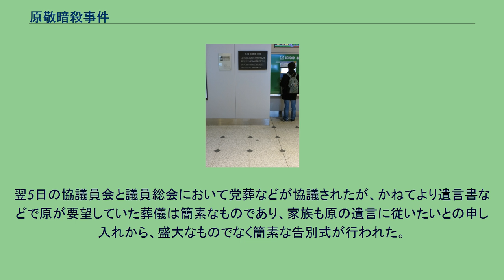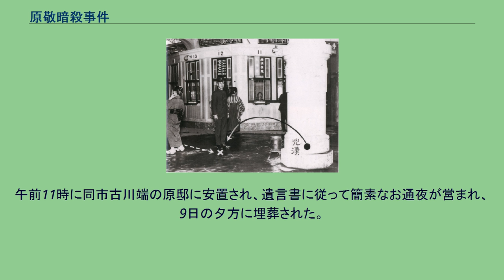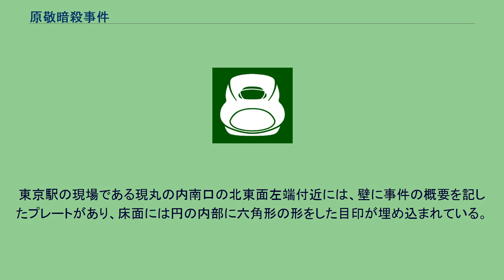原敬暗殺事件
原敬暗殺事件（はらたかしあんさつじけん）は、1921年（大正10年）11月4日、当時の首相原敬が、鉄道省山手線大塚駅職員の中岡艮一によって東京駅乗車口（現在の丸の内南口）で暗殺（刺殺）された事件。
大塚駅の転轍手であった中岡艮一は、以前から原首相に対して批判的な意識を持っていた。
中岡の供述によれば、原が政商や財閥中心の政治を行ったと考えていたこと、野党の提出した普通選挙法に反対したこと、また尼港事件が起こったことなどによるとされている。
その他一連の疑獄事件が起きたことや、反政権的な意見の持ち主であった上司・橋本栄五郎の影響を受けたことなどもあって、中岡は首相暗殺を考えるようになったという。
1921年11月4日、翌日に予定されていた京都の立憲政友会近畿大会へ出席のために、原は東京駅へ午後7時10分頃に到着した。
その後、駅長室に立ち寄り、多数の見送り人に囲まれながら歩いて乗車口の改札口へと向かっていた。
午後7時25分頃、周囲をとり囲んでいた右側群衆の中から突進してきた青年（後に中岡と判明）が短刀を原の右胸に突き刺し、原はその場で倒れた。
凶行に及んだ青年はその場で逮捕され、原に随行していた望月圭介・元田肇・中橋徳五郎・小川平吉らと東京駅長の高橋らが、原を駅長室に運び込み応急処置を施した。
凶変の知らせを受けた夫人が東京駅へ午後7時40分頃に駆けつけ、8時10分頃に自動車で芝公園の自宅へ運んで診察と治療を施したが、突き刺された傷は右肺から心臓に達しており、ほぼ即死状態であったという。
逮捕された中岡は、死刑の求刑に対して、東京地裁で無期懲役の判決を受けた。
その後の東京控訴院・大審院でも判決は維持され確定した。
なおこの裁判は異例の速さで進められ、また調書などもほとんど残されていないなど謎の多い裁判であり、その後の中岡の特別な処遇がなされ、3度もの減刑で1934年には早くも釈放された。
さらに戦時中には、比較的安全な軍司令部付の兵となっていた（中岡艮一の項参照）こともあいまって、本事件に関する政治的背景の存在を推測する論者もいる。
中岡は第二次世界大戦後の1980年に、77歳の生涯を閉じている。
原首相遭難現場のプレートと印（2010年前後の東京駅リニューアル以前） 原首相遭難現場のプレートと印（東京駅リニューアル後） 同夜12時頃、首相官邸において臨時閣議が開かれ、葬儀後まで後任や政局問題は保留とされた。
翌5日の協議員会と議員総会において党葬などが協議されたが、かねてより遺言書などで原が要望していた葬儀は簡素なものであり、家族も原の遺言に従いたいとの申し入れから、盛大なものでなく簡素な告別式が行われた。
東京から盛岡へ移動する夫人ら家族と霊柩の随行者として、閣員代表者や院外代表者、有志の者などが許された。
11月7日-東京・芝公園の自宅から午前8時に霊柩が出発、党本部大広間で各界要人らや議員、地方からの参列者などがり、同日午後8時まで告別式が執り行われた。
その後、家族と霊柩並びに随行者は、道の両脇の群衆に見送られながら上野駅に向かい、午後10時に上野駅を出発した。
途中駅でも拝礼者などがあり、翌8日の午前10時に盛岡駅に到着した。
午前11時に同市古川端の原邸に安置され、遺言書に従って簡素なお通夜が営まれ、9日の夕方に埋葬された。
10日、天皇の勅使が盛岡の原邸を訪問して誄詞や供物などを送るなど、埋葬後もその死を悼む弔詩が多く寄せられたとされる。
中岡が原を暗殺するに至ったきっかけははっきりとは分かっていないが、前述した政治に対する不満のほかに、以下のような説もある。
東京駅の現場である現丸の内南口の北東面左端付近には、壁に事件の概要を記したプレートがあり、床面には円の内部に六角形の形をした目印が埋め込まれている。